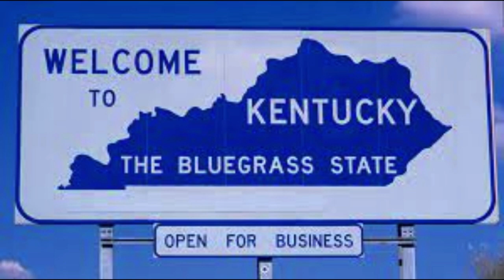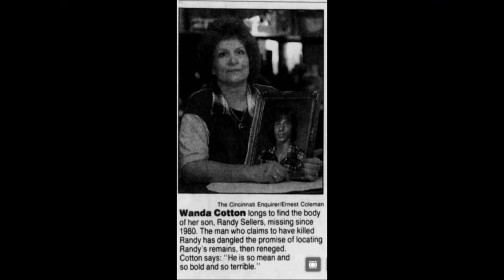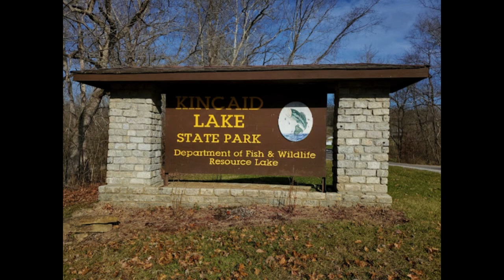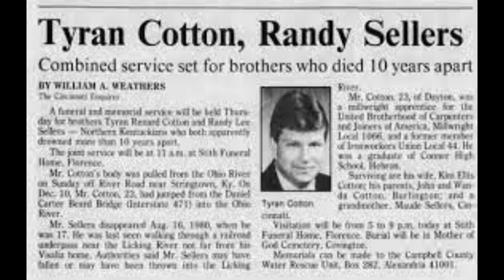Kentucky Mystery-Victim of Serial Killer, or Cops?? Randy Lee Sellers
What happened to the 17 year old after police claim to have dropped him off near his home in Kenton County, Kentucky? He never made it home, and he has never been seen again.